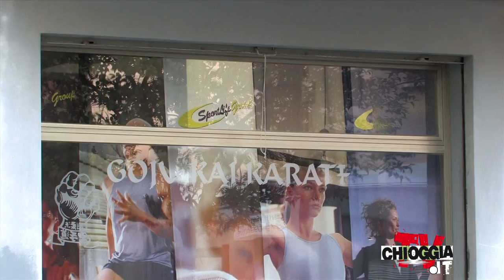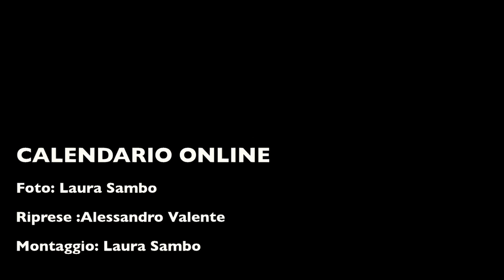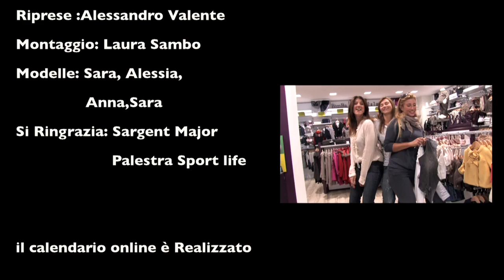Cal Bimbi Ottobre 2012